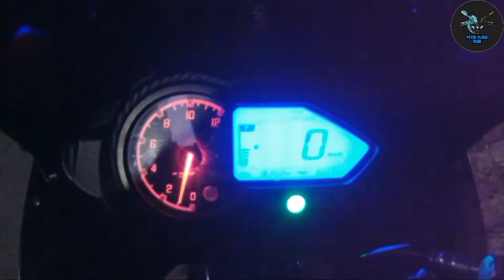Bike Battery Dry Day-01 | PULSAR 220F | Peter Vlogs Tamil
Sorry For The Mic 🎙️ Noise Issue...